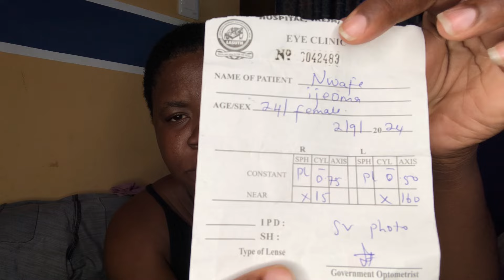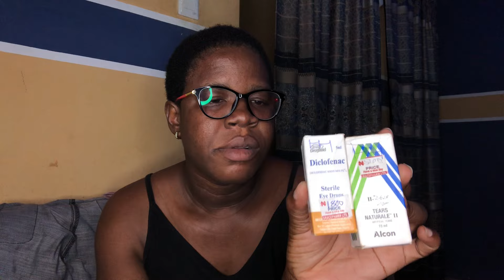UNBELIEVABLE THINGS DOCTOR SAID ABOUT MY EYE 😞